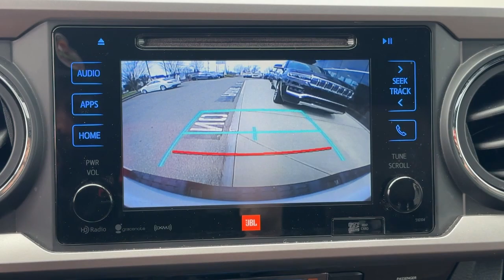2017 Toyota Tacoma Limited Double Cab 5 Bed V6 4x4 AT Dartmouth, New Bedford, Fall River, Wareh...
Pre-Owned 2017 Toyota Tacoma Limited Double Cab 5 Bed V6 4x4 AT available at Colonial South CJDR located in 42 State Rd, Dartmouth, MA, 02747. Servicing the Dartmouth, New Bedford, Fall River, Wareham, Fairhaven area.

Introducing the   2017  Toyota Tacoma.  This rugged Tacoma has the features and attitude to answer your spirit's call for adventure. Engineered to meet the demands of the trail, its off-road heritage underpins its tough capability, while its modern technology keeps you safe, connected, and entertained.  Whether you're looking for a versatile, connected utility vehicle or an off-road adventure machine, this Tacoma is ready for the task. Our expert staff is trained to give you every advantage. Stop in for a test drive today!